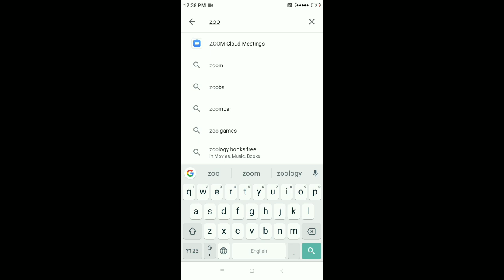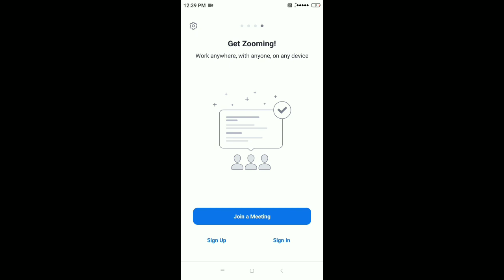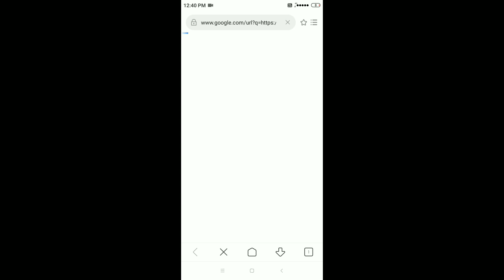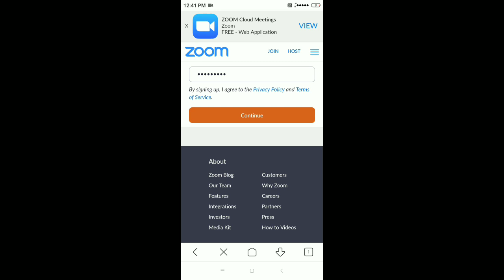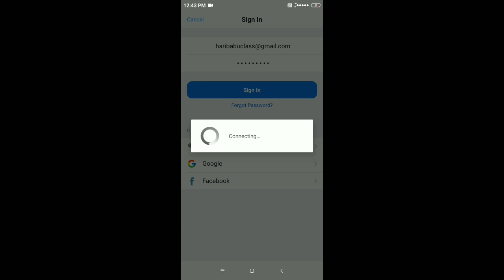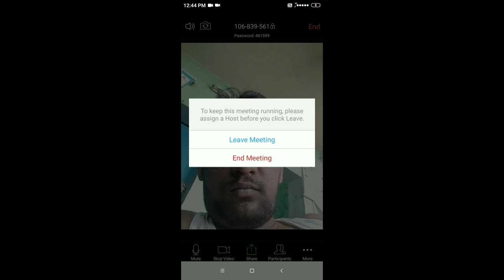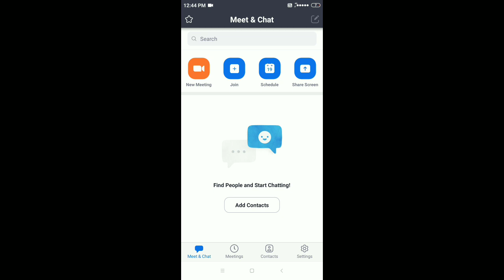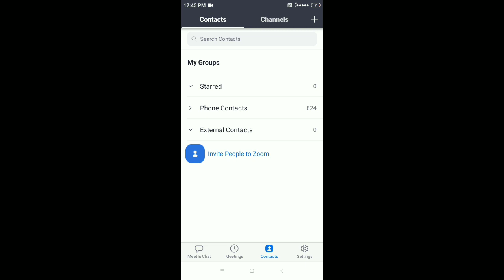How To Use Zoom Cloud Meetings App in Telugu/Zoom cloud meetings in Telugu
hai... friends
use  zoom cloud meetings app.